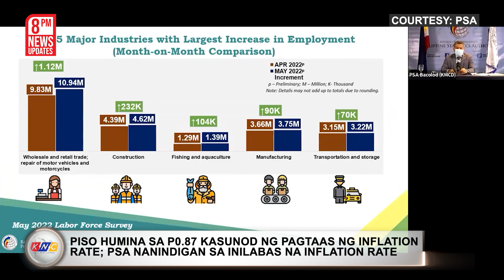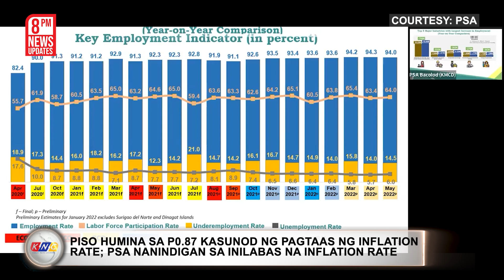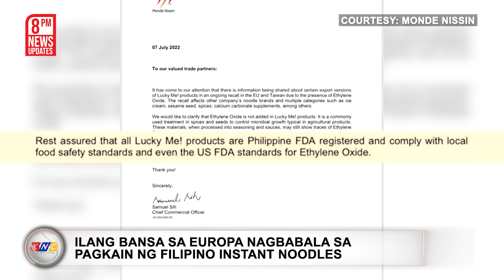Instant Noodles may Pesticides? | Kidlat News Update (July 7, 2022 8PM)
Tatlong bansa sa Europe ang nagbabala sa pagkain ng kilalang filipino instant noodles na gawa ng Philippine-based Food Manufacturer na Monde Nissin.  Naglabas ng order ang bansang Ireland, France at Malta sa pagkonsumo ng Lucky Me Pancit Canton dahil nakitaan ito ng mataas na lebel ng ethylene oxide na ginagamit sa paggawa ng mga pestisidyo. Makikita na naglabas pa ng isang environmental health notice ang malta government sa pagkonsumo ng mga produktong ito tulad na lamang ng original flavor, hot chili flavor, kalamansi flavor, chilimansi flavor at beef noodle soup. Sa isang statement din na inilabas ng Food Safety Authority Of Ireland, sinabi nilang ipinagbabawal ang paggamit ng nakitang kemikal sa produkto sa mga pagkain sa buong Europa. Sa statement naman na inilabas ng Monde Nissin, sinabi nilang walang halong ethylene oxide ang Lucky Me Pancit Canton products at pasok ito sa standards na aprubado ng Philippine at USA Food and Drug Administration.

Ngayon Na!